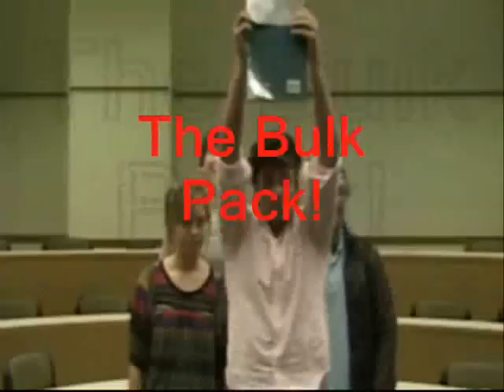Wharton Management 100 Team OBC Presentation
Zoolander-style walk-off for Management 100 at the Wharton School at Penn.  Performed by the Olive Branch Crew.